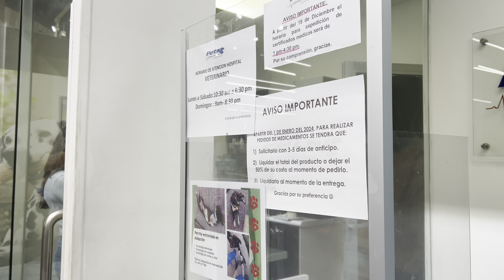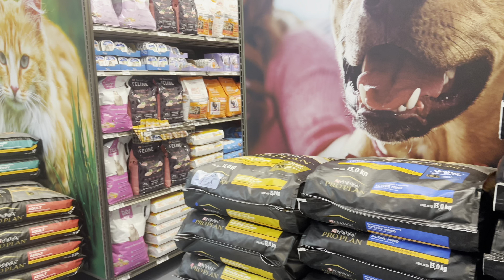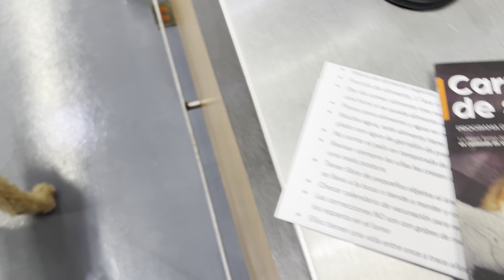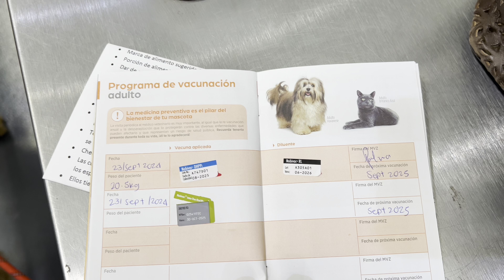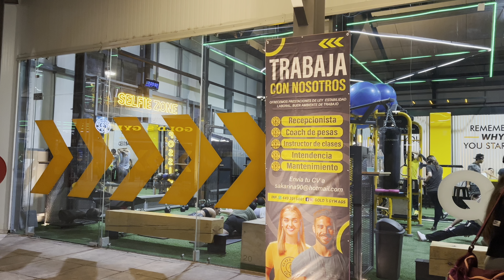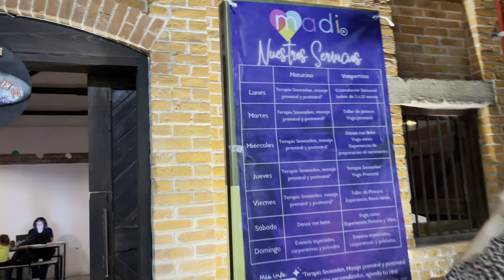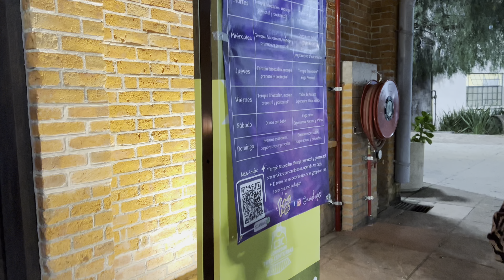PETCO Y TRES CENTURIAS